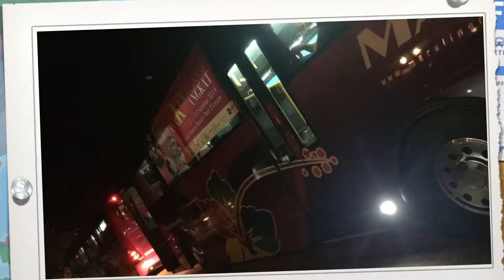Kem Anak Angkat 2014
Skim Anak Angkat Yayasan Pelajaran MARA yang telah diwujudkan sejak tahun 1983 lagi, adalah satu strategi dalam usaha murni YPM untuk mengajak masyarakat bersama-sama mengambil peduli terhadap nasib anak-anak yang kurang bernasib baik agar dapat menikmati alam persekolahan yang lebih sempurna, iaitu dengan membantu menampung perbelanjaan persekolahan harian mereka. Matlamat program ini adalah untuk mempertingkatkan taraf pencapaian dan prestasi pendidikan anak-anak ini, di samping memastikan setiap orang daripada mereka menamatkan pelajaran sekurang-kurangnya lepas Tingkatan 5.

Skim ini diasaskan oleh Datuk Seri Radzi Tan Sri Sheikh Ahmad dan telah dilaksanakan sejak tahun 1983. Para penyumbang sama ada pihak individu atau syarikat korporat yang memilih untuk menyumbang melalui skim ini dinamakan sebagai Keluarga Angkat YPM.

Menerusi skim ini, pelajar-pelajar ini juga diberikan pendedahan dan kesedaran tentang betapa pentingnya pelajaran dalam mengubah nasib diri dan kehidupan keluarga masing-masing. Program bersepadu menerusi siri bengkel, seminar, kem motivasi, kecemerlangan peperiksaan dan sebagainya diadakan secara berjadual untuk memberikan galakan, motivasi serta rangsangan kearah peningkatan dan kecemerlangan diri.

Program-program lawatan ke tempat-tempat menarik dan tinggal bersama keluarga angkat (hanya dengan persetujuan Keluarga Angkat) diadakan bagi membantu mendedahkan anak-anak ini kepada dunia luar yang positif dan mampu merangsang minda dan sikap positif mereka, dan memberi inspirasi kepada mereka untuk mencapai kejayaan dalam hidup.

Melalui konsep Keluarga Angkat – Anak Angkat, YPM mengharapkan sumbangan ikhlas daripada anda. Sumbangan anda mampu mengubah kehidupan dan masa depan mereka.

BERSEPAKAT MEMBINA MASYARAKAT.